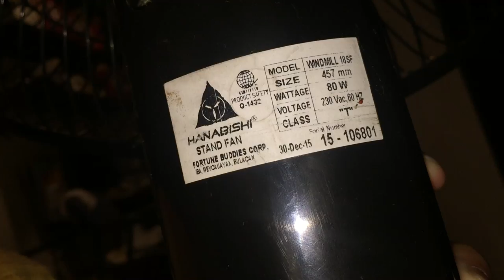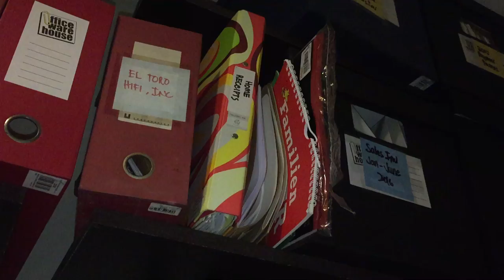(Shown on all speeds) Hanabishi brand pedestal (stand) fan in our friends' house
This video was recorded during our Christmas holiday to the Philippines. This is in the upstairs area of the house, near the bedrooms. To be exact, this appears to be in a little office of some sort.